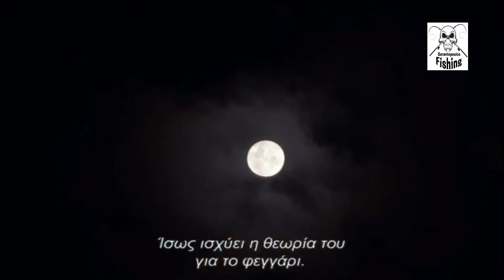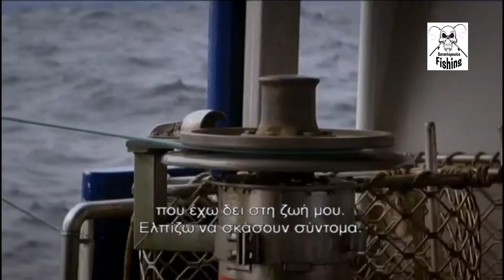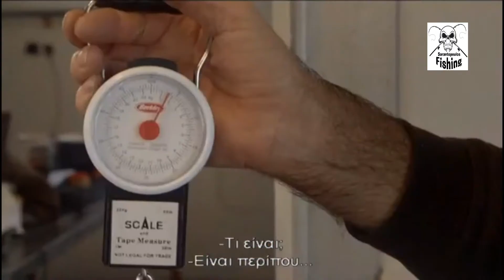Κυνηγοί Αστακού στην Αυστραλία 2ος Κύκλος ΕΠΕΙΣΟΔΙΟ 2 Part2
Η τιμή του αστακού παραμένει πάνω από 100 αυστρ. δολ/κιλό, όμως όλα τα αλλιευτικά αντιμετωπίζουν προβλήματα. Κάι Κούρα και Άνσονς Μπέι στοχεύουν να ψαρέψουν συνολικά 1000 μεγάλους κόκκινους αστακούς.